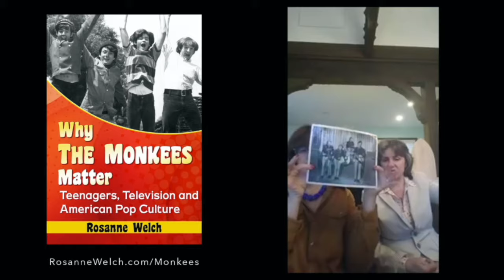26: Treva Silverman and The Monkees : “Why The Monkees Matter” Interview with Jean Power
Transcript:

Jean: I love talking about this.

Rosanne: Well, and that's how it applies to The Monkees because they looked for young writers. Treva Silverman was beginning her career.

Jean: Let's talk about the writers on The Monkees? So, Treva Silverman's a woman, right? Woman Writer. All right, let's talk about Treva.

Rosanne: I love Treva. She's wonderful. You can look at the Academy of Television Arts. They have a good oral interview with her that goes through The Monkees and Mary Tyler Moore. She's wonderful.

Jean: Ok, so she's the only female writer on there.

Rosanne: She was. Many of them came from New York because a lot of TV had still being done in New York and they were also kind of younger -- quote/unquote -- hipper. She came out here and she really loved it. She admitted to me that it was the first time she had ever smoked pot and she found it fabulous. And her friends back home were still a little too

Jean: Go LA!

Rosanne: -- exactly. The things you're going to learn in LA, but the fact is she could come in with a more feminist attitude and make sure that the female characters were not these crazy, silly nonsense women.

Jean: And she was sought after to go after this demographic -- this new demographic.

Rosanne: Yes. Yes, definitely

Today Jean Powergirl takes the host reigns and welcomes her guest Rosanne Welch, PhD to the show! They'll be discussing Roseanne's book, "Why The Monkees Matter: Teenagers, Television and American Pop Culture."

A hit television show about a fictitious rock band, The Monkees (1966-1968) earned two Emmys--Outstanding Comedy Series and Outstanding Directorial Achievement in Comedy. Capitalizing on the show's success, the actual band formed by the actors, at their peak, sold more albums than The Beatles and The Rolling Stones combined and set the stage for other musical TV characters from The Partridge Family to Hannah Montana. In the late 1980s, the Monkees began a series of reunion tours that continued into their 50th anniversary.

This book tells the story of The Monkees and how the show changed television, introducing a new generation to the fourth-wall-breaking slapstick created by Laurel and Hardy and the Marx Brothers. Its creators contributed to the innovative film and television of 1970s with projects like Bob & Carol & Ted & Alice, The Mary Tyler Moore Show, Laugh-In and Welcome Back, Kotter. Immense profits from the show, its music and its merchandising funded the producers' move into films such as Head, Easy Rider and Five Easy Pieces.

Rosanne Welch, PhD has written for television (Touched by an Angel, Picket Fences) and print (Three Ring Circus: How Real Couples Balance Marriage, Work and Kids and The Encyclopedia of Women in Aviation and Space). In the documentary world she has written and produced Bill Clinton and the Boys Nation Class of 1963 for ABC NEWS/Nightline and consulted on PBS’s A Prince Among Slaves, the story of a prince from West Africa who was enslaved in the 1780s, freed by order of President John Quincy Adams in the 1820s and returned to his homeland.